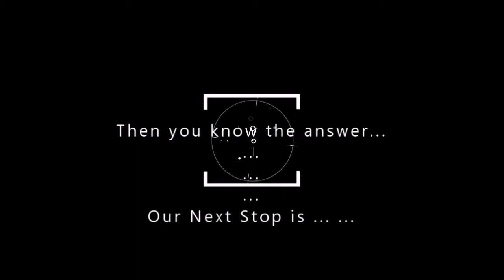Amsterdam Summer School 2017 (2)